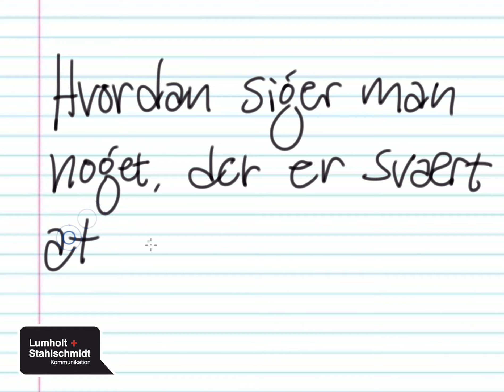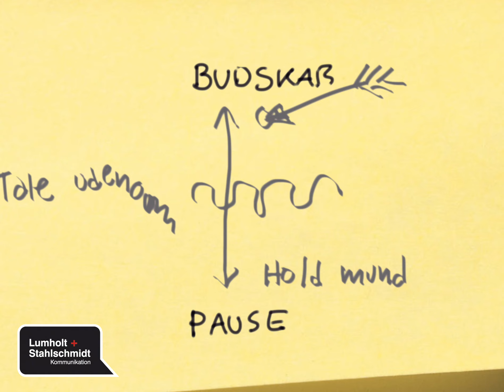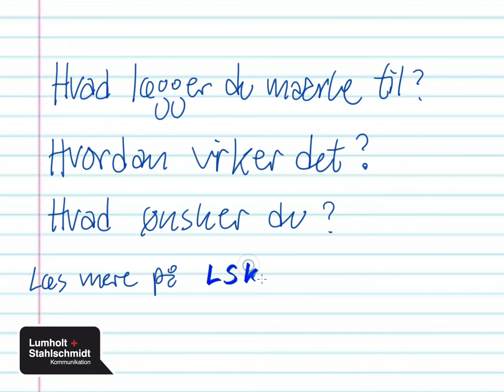Svært budskab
Førstehjælp til feedback. Hvordan siger man noget, der er svært at få sagt – f.eks. til en kollega. Det giver Anders Stahlschmidt fra Lumholt & Stahlschmidt en opskrift på her. Det gælder om at sige det så kort og præcist som muligt. Jo sværere, jo kortere.